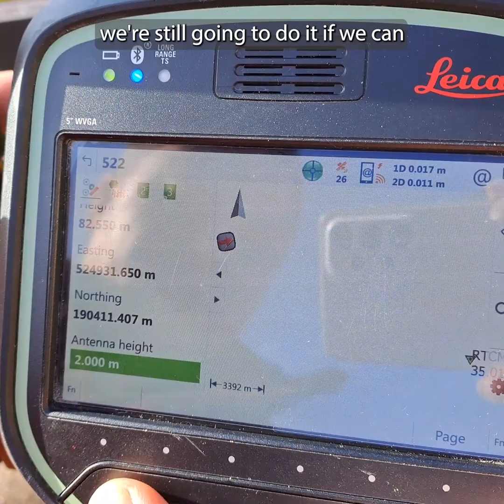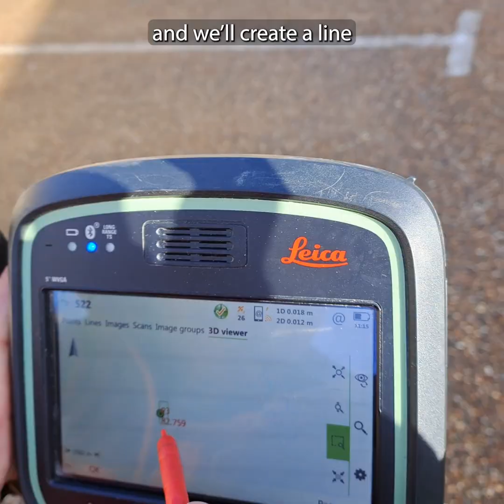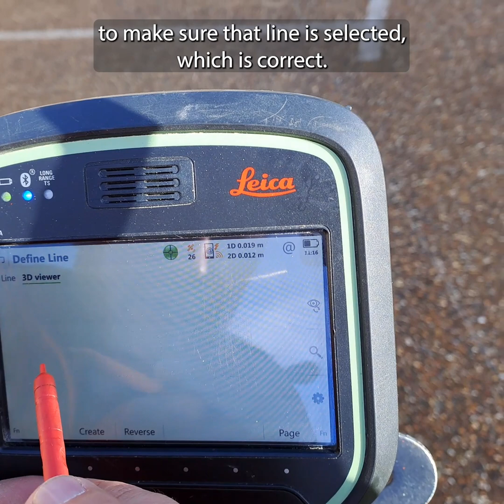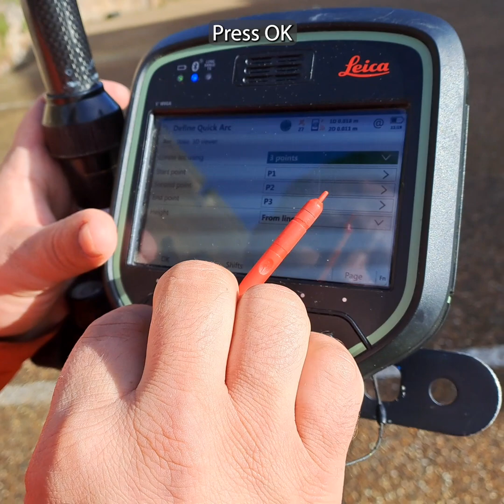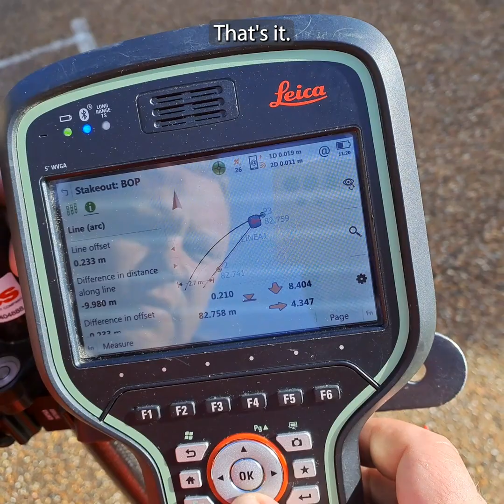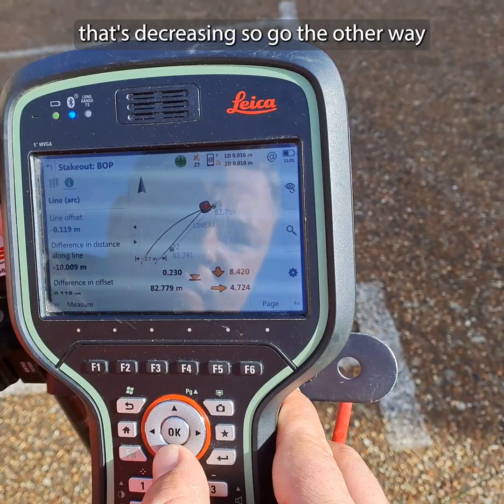Surveying Techniques with GPS: Creating Lines and Arcs in Real Time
Watch one of our talented students as they undergo assessment using the Leica GS18 GNSS GPS, a step towards achieving the Proqual Level 3 Diploma in Engineering Surveying.

In this video, the learner not only showcases their proficiency with the GPS but also demonstrates how to create lines and set them out.

Our specialized courses provide students with the knowledge and skills needed for success in the world of surveying and engineering.

Ready to pursue the Proqual Level 3 Diploma and unlock a world of opportunities? to learn more about our programs and embark on your path to success in engineering surveying.

Start your journey with Finchley College today!

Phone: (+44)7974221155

0:00 Surveying Points
1:20 Creating Line
2:13 Setting out from the Line
3:21 Creating Arc
4:04 Setting Out Arc